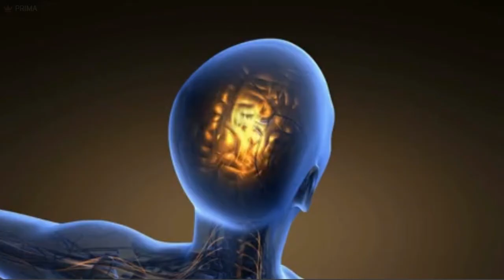Las Mejores Bondades que Desconocías de las Semillas de Girasol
Se pueden comer solas, en ensaladas o en dulces. Las pipas de girasol aportan energía y son ricas en ácidos esenciales y minerales como el magnesio.
Seguro has comido alguna vez pipas de girasol. ¿Sabías que de ellas se obtiene el aceite que usas para muchas de tus comidas? El origen de esta planta está en los montes tibetanos, crece de forma silvestre y su cultivo se ha expandido a muchas regiones del mundo. Las semillas de girasol tienen muchas propiedades. De ellas vamos a hablar.
No solo son deliciosas, sino que las semillas de girasol ofrecen beneficios muy interesantes a nuestro organismo. Entre ellos podemos destacar los siguientes: